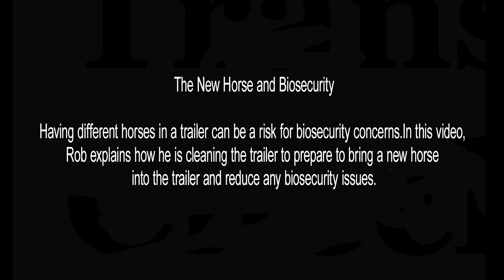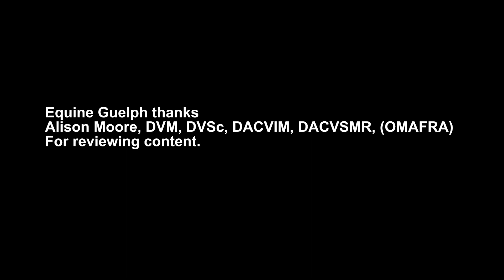Safe Travelling - Horse Trailer Biosecurity Clean and Safe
Robert Nagle demonstrates steps to conduct a thorough, deep cleaning and disinfecting of a horse trailer. Cleaning and disinfecting are important to assist with reducing the risk of spreading infectious disease that can be associated with events, competitions or transporting a variety of horses.

Special thanks to Rob Nagle and Bev Sheremeto of B & R's Nothern Horse Journey (YouTube) for providing the  "Trailer Pre-inspection" video

Video Created by: KEVIN HOGG